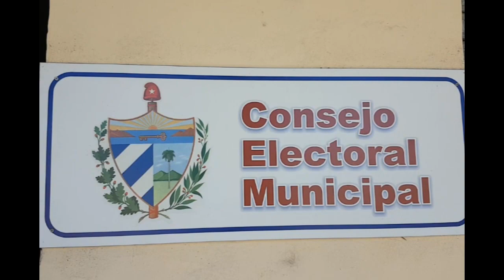Listo Cumanayagua para consulta popular de Código de las Familias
El próximo primero de febrero iniciará el proceso de consulta popular del Código de las Familias. Durante tres meses, los pobladores de Cumanayagua podrán discutir y proponer cambios al anteproyecto de Ley.